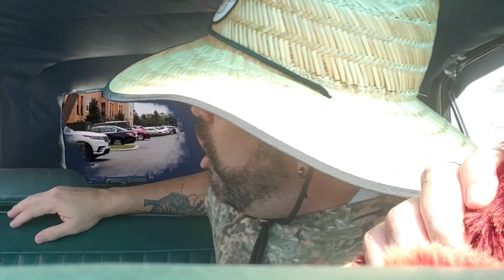YAYO El Malagradecido ( La Venezuela de antier)